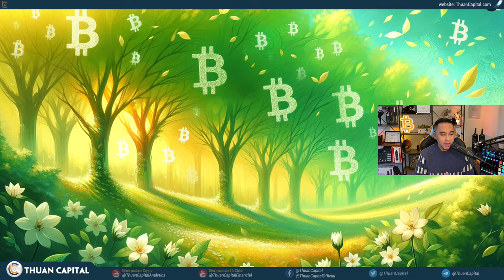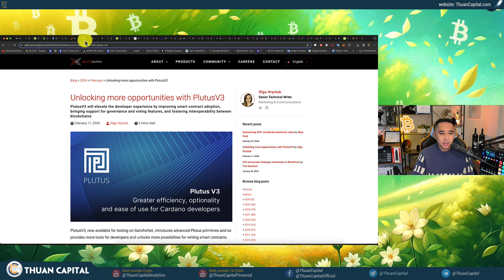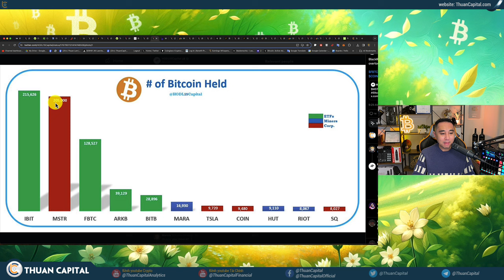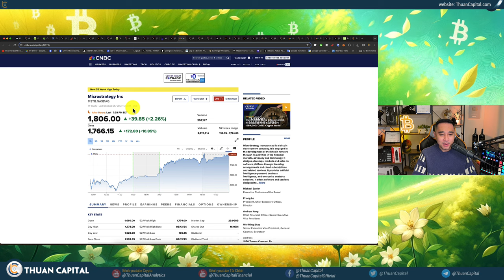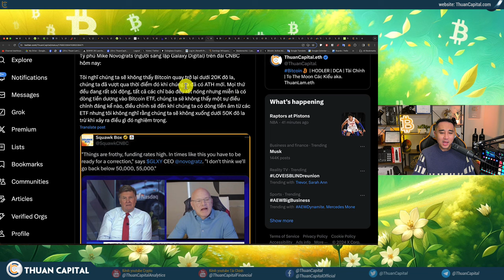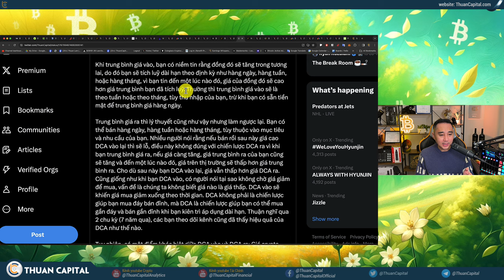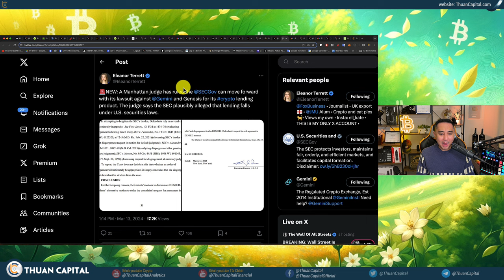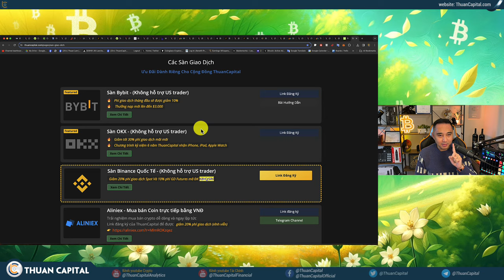1846 - BTC ETF Thu Vào Hơn $1 Tỷ, MicroStrategy Phát Hành Thêm $500 Triệu Trái Phiếu, Tình Hình TT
⏱️ TIMESTAMPS
00:00 - Bitcoin đạt đỉnh mới trên $73K cho một BTC
01:30 - Cập nhật Heat map
03:50 - Bitcoin tăng 1% 24h qua, nhưng Vốn hoá tăng 2%.
04:36 - Ethereum cập nhật thành công DENCUN - Ước tính phí gas trên các Dex sau Ethereum Dencun Upgrade.
06:58 - 🔥 Cardano Sẽ Nâng Cấp Lên Plutus V3
07:55 - Toncoin có sự tăng trưởng không nhỏ 2 ngày qua - Telegram sẽ IPO
11:00 - Lần đầu tiên BTC ETF Thu Vào Hơn $1 Tỷ trong ngày 😱
14:04 - Số lượng tiền vào quỹ BlackRock Bitcoin ETF cao nhất từ trước tới giờ 849 triệu USD
14:37 - MicroStrategy đang dự định phát hành thêm 500 triệu đô la trái phiếu đáo hạn vào năm 2031 để mua thêm Bitcoin.
20:11 - Bitcoin đang tạo ra 1500 triệu phú mới mỗi ngày dựa theo thống kê từ Bloomberg.
21:30 - Peter Schiff đã được phỏng vấn trên Impact Theory và nói đã hối tiếc
26:02 - Tỷ phú Mike Novograts: Tôi nghĩ chúng ta sẽ không thấy Bitcoin quay trở lại dưới $20K
27:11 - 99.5% Bitcoin có lời. NUPL tiếp tục nóng trong vùng xanh
29:27 - Các đợt điều chỉnh trong mùa tăng trưởng
30:47 - Trung bình giá ra là như thế nào?
35:05 - Nigeria đang giữ 2 giám đốc của sàn Binance - cập nhật drama
37:46 - El Salvador 🇸🇻 giảm thuế thu nhập từ 30% xuống 0% cho các khoản đầu tư và chuyển tiền quốc tế.
38:23 - Cập nhật vụ kiện giữa SEC với sàn Gemini và Genesis
39:26 - Chứng khoán Hoa Kỳ giảm nhẹ hôm nay. Dầu $80, Vàng $2179
40:14 - JP Morgan CEO nói FED nên trì hoãn cắt giảm lãi suất
41:52 - Hạ Viện Hoa Kỳ 🇺🇸 đã thông qua dự luật cấm TikTok ở Hoa Kỳ
44:50 - Ưu đãi dành riêng cho cộng đồng ThuanCapital